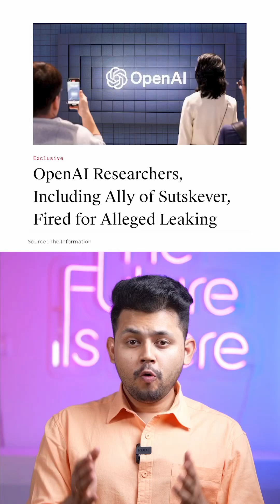What is OpenAI hiding? | Q* | Ilya Sutskever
Dive into the unfolding drama at OpenAI in this critical video as we explore the recent dismissal of two researchers, and question its links to the secretive Project Q*. Discover why these events may be connected to the controversial firings of prominent figures like Sam Altman and the mysterious disappearance of AI safety advocate Ilya Sutskever. What prompted OpenAI to prioritize actions that seem to align more with profit than with safety? How does Microsoft's involvement and their pitch to the US military fit into this complex puzzle? This video unpacks the potential implications of these moves and asks whether OpenAI is diverting from a pro-humanity path in the development of Artificial General Intelligence (AGI). Join us as we seek transparency in AI development and question the future of humanity with AI. What is really happening behind closed doors at OpenAI? Is the organization hiding something significant?

Host: Vikram Singh Chandel
Editor: Naveen kumar
Video Producer: Sandeep lyer